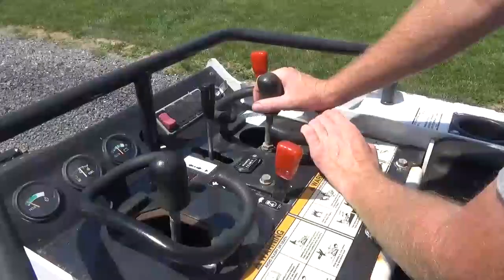2016 Bobcat MT85 Mini Rubber Track Skid Steer Loader Kubota Diesel For Sale Mark Supply Co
2016 Bobcat MT85 Mini Rubber Track Skid Steer Loader Kubota Diesel 583 Hours For Sale Call Mark Nick Or Matt (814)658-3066